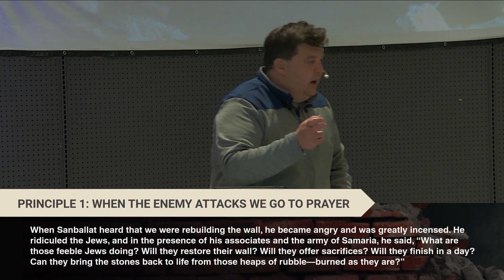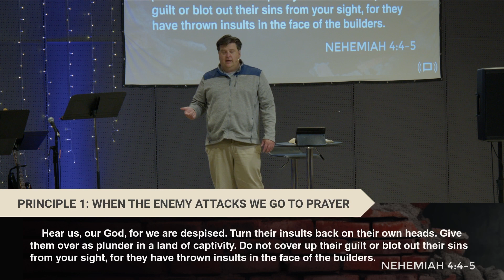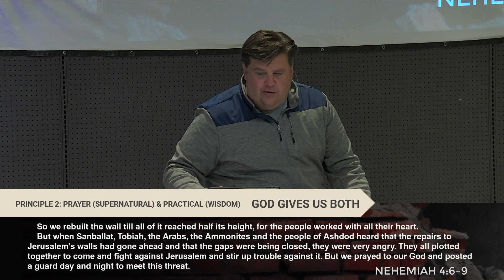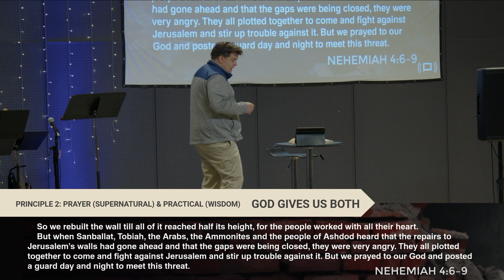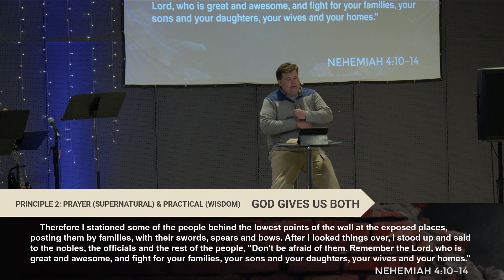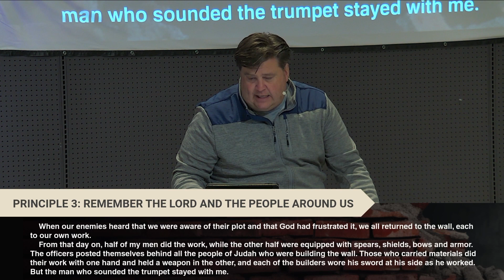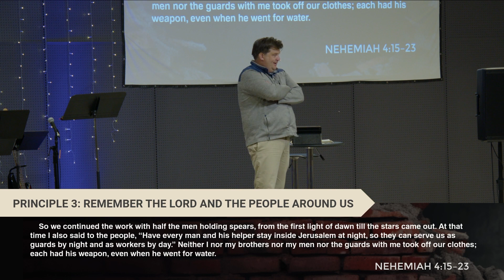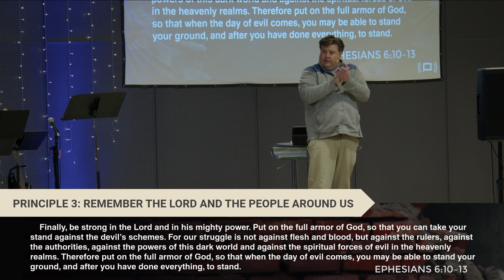Sermon - — Renovation Opposition — October 8, 2023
This week, Pastor Levi delves deep into our daily struggles and reminds us of the mighty power that resides within us. Drawing inspiration from Nehemiah's courage and unwavering faith, he emphasizes the importance of standing firm in our faith in God, even in adversity.

Join us as we journey through the essential truths of remembering who our God is, proclaiming His light in the midst of darkness, and the significance of unity in our faith community.